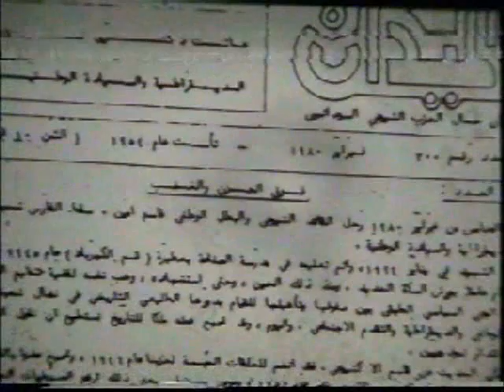Gasim Amin .. Sudanese Communist Party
The Sudanese Communist Party (SCP) celebrated its 40th anniversary (1986). Here are the memorable songs of that celebration by the SCP Choral Group, Mustafa Sid Ahmed, Amal Elnour, Wardi, Abu Araki and Mohamed ELamin